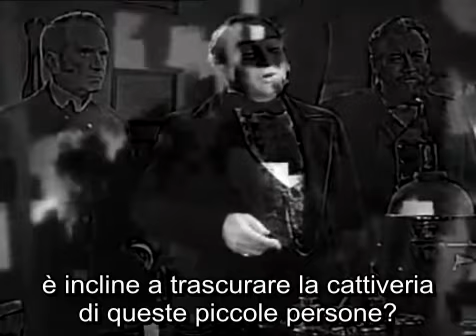Il Grande Momento (6/6)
"The Great Moment" è un film biografico del 1944 scritto e diretto da Preston Sturges. Basato sul libro "Triumph Over Pain" (1940) di René Fülöp-Miller, racconta la storia del Dr. William Thomas Green Morton, un dentista di Boston del XIX secolo, che scoprì l'uso dell'etere per l'anestesia generale.
In una serie di ripetuti flashback, il film descrive la scoperta della cosiddetta narcosi eterica, uno dei grandi momenti della storia della chirurgia, oltre alla serie di conflitti tra il dottor Morton ed i suoi colleghi, sia in merito alla priorità della scoperta dell'anestesia sia per quanto riguarda il riconoscimento del brevetto, il tutto nel contesto della sottovalutazione generale della sua figura scientifica, proprio in quanto dentista.
Di questo lavoro ho trovato una versione molto accorciata, di 62 minuti (il film originale arrivava fino a 90 minuti) in cui manca soprattutto la parte dell'intervento chirurgico praticato in narcosi eterica, il 16 ottobre 1846 all'Anfiteatro Chirurgico del "Massachusetts General Hospital" dal professor John Collins Warren.
Il film costituisce una sorta di terzo atto di una trilogia di biopic hollywoodiani prodotti tra la fine degli anni trenta e l'inizio degli anni quaranta del novecento. Gli altri due film erano dedicati a Pasteur ed Ehrlich. Rispetto ai precedenti due film, questo ha una serie di vere e proprie gag comiche ed una trama più elaborata, oltre che uno spirito meno agiografico.
Un esempio? A fine film si scopre che la giovane servetta per cui egli si era rovinato, altri non è che la piccola paziente cui viene amputata la gamba sotto anestesia, per la quale Morton comunica alla comunità scientifica l'ingrediente segreto del suo Letheon.